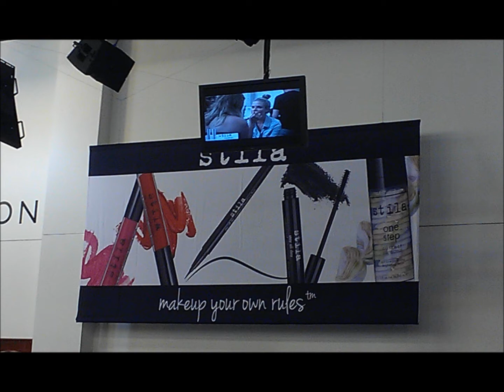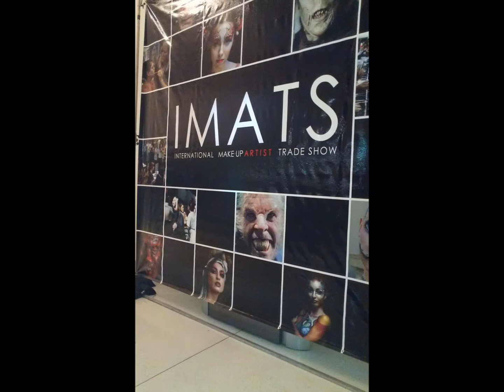IMATS LA StilaShow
Jalia Pettis Makeup Artist, owner of 3Jay Productions, Director of the Style Exition, and Public Relations Representative for Le Rouge Magazine attended the IMATS in LA for us!